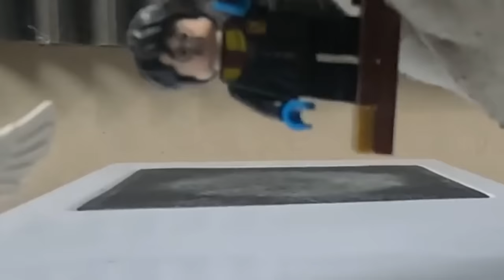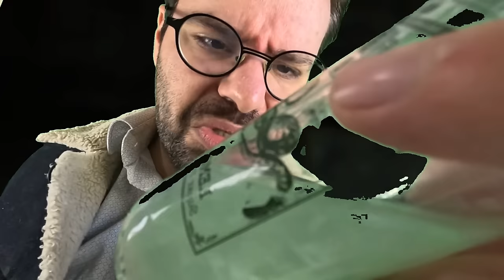LE PIRE ÉLÈVE DE POUDLARD ! - Hogwarts Legacy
Voici mon aventure dans l'école de Poudlard !